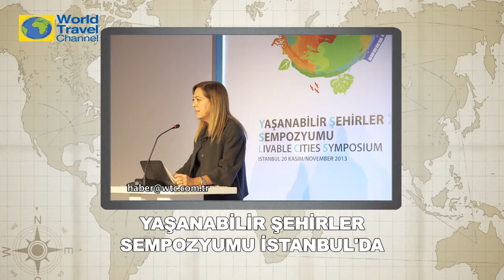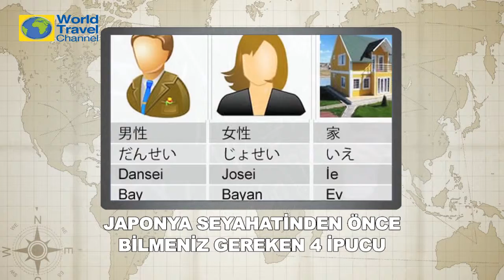Turizm Notları - 06/11/2015